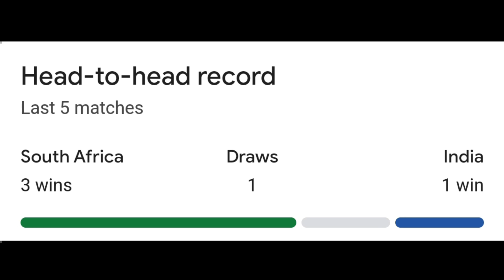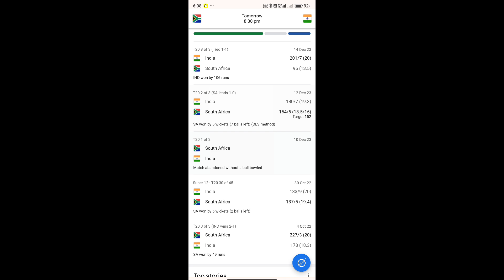IND Vs SA ICC T20 World Cup Final 2024 | IND Vs SA Final Match Prediction